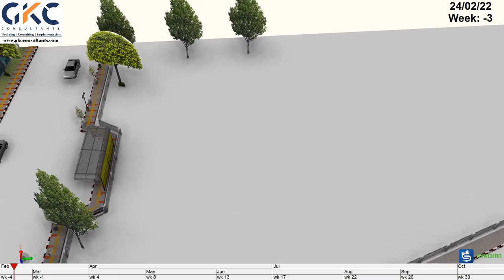Bird's-Eye Survey - 4D Simulation with Synchro by Team GKC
Sample 4D Project Simulation created in Bentley Synchro by team GKC.
Thanks,
Team GKC Consultants